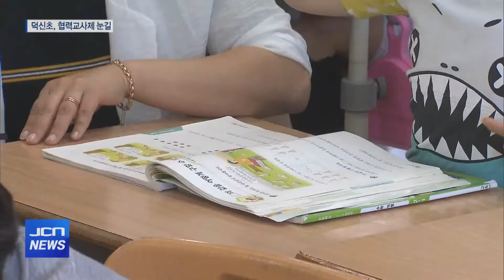[JCN울산]한 교실에 선생님 2명 협력교사제 '눈길'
(앵커 멘트)
울산의 한 초등학교에서 한 교실에 두 명의 교사가
학생들을 지도하고 있어 눈길을 끌고 있습니다.

울산지역에서 처음으로 시범운영되고 있는 수업인데
일대일 맞춤형 수업도 할 수 있어 학생들의 성적향상은 물론
교육활동에도 큰 도움이 되고 있습니다.

아마 미래의 교실이 이렇게 바뀌지 않을까 기대됩니다.

이현동 기자의 보돕니다.
(기사 본문)
울산 울주군의 한 초등학교 2학년 교실.

수업이 한창인데 다른 학교와 달리 두 명의 선생님이
학생들을 지도하고 있습니다.

울산지역 초등학교 가운데 처음으로 시범 운영되고 있는
협력교사제입니다.

한 학급에 담임과 협력교사가 함께 학생들을 지도해
기초학력 내실화에 큰 도움이 되고 있습니다.

인터뷰-최하담/덕신초 2학년
"약간 어려운 문제가 있을 때 도움선생님께 한 번 더 물어보면은
알기 쉽게 가르쳐 주셔서 공부가 더 재미있어졌어요."

지난해부터 2학년 5개 학급에 주 7시간, 국어와 수학 교과를
중심으로 3명의 협력교사가 수업에 참여하고 있습니다.

수업 전, 협력교사는 담임교사와 수업 내용과
학습지원 대상 학생에 대한 지도 방향을 정합니다.

현장씽크-"이거는 재미있어하는데 아이들이 답을 못 찾을 수 있으니깐, 네, 어렵긴 어려워요. 시간이 오래 걸릴 수 있어요. 그러니깐 선생님 이거는 계산을 빨리하고 지나가면 선생님이 계산하는 법을 봐주면 좋을 것 같아요."

또 학생들 간 갈등이 생기면 어떻게 조정할 것인가
충분히 협의하고 지도합니다.

무엇보다 학습지원 대상 학생들의 학업에 집중해
학습 정도를 수시로 체크하고 즉각적인 도움을 줄 수 있습니다.

인터뷰-전명숙/덕신초 2학년 2반 담임교사
"협력 선생님이 계셔서 수업의 골든타임을 놓치지 않는 것 같아요.
그리고 배움의 사각지대에 있는 아이들을 함께 끌고 간다고 생각합니다.
그리고 소통이 있는 수업이라고 생각합니다."

협력교사제 운영 이후 기초학력 부진 학생 수도
크게 줄어들고 있습니다.

cg-in
지난해 9명이던 기초학력 부진 학생수는
올 들어 5명으로 절반 가량 감소했습니다.

협력교사제 운영에 대한 설문 조사에서도
학생 83.3%, 교사 33.3%, 학부모 70.6%가 매우 만족한 것으로
나타났습니다.cg-out

ST-이현동 기자
기초 학력의 패러다임이 학습 부진의 보정에서
선제적 예방으로 바뀌고 있는 만큼 협력교사제 확대를 위한
교육당국의 관심과 지원이 더 필요해 보입니다.
JCN뉴스 이현동입니다.